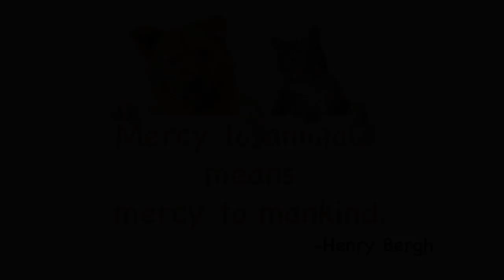Uncle Steward's Backyard - Cat Care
Ep 1.09 - Cat Care
Uncle Steward shows you how he takes care of his pet cat.

Uncle Steward’s Backyard is an environmental educational children’s show aimed at a K-4 audience.

Uncle Steward's Backyard is the first project from Bocce Portal Productions. The team is made up of a writer/eco-warrior and a community-driven video producer.

What began as simply an idea to educate children about the environment via a honey bee hive in the backyard has grown to a full season of exciting environmental adventures designed to inspire youth to interact and protect the Earth, our home. And there we're just getting started.